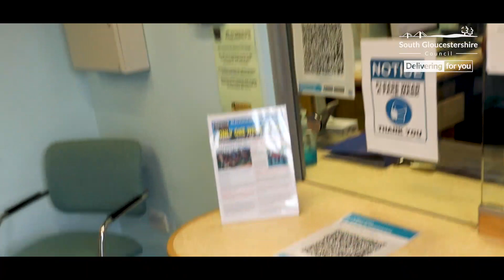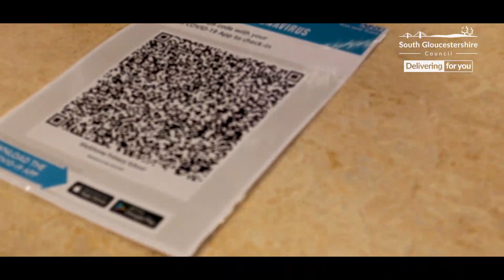Covid-19: Blackhorse Primary School tour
Teachers and staff at schools across South Gloucestershire are looking forward to welcoming your child back next week. We take a tour of Blackhorse Primary School in Emerson's Green to see the measures in place to keep everyone safe.